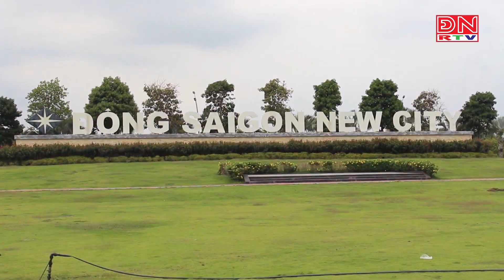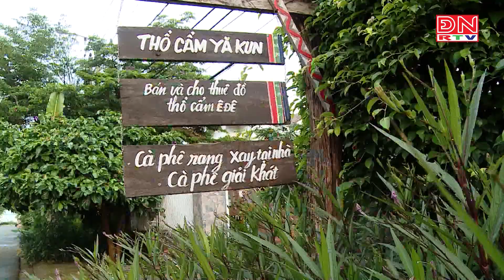Tin nóng 24 giờ ngày 05-09-2023